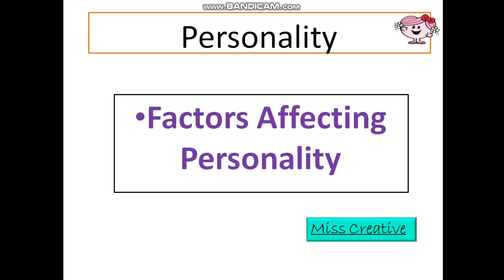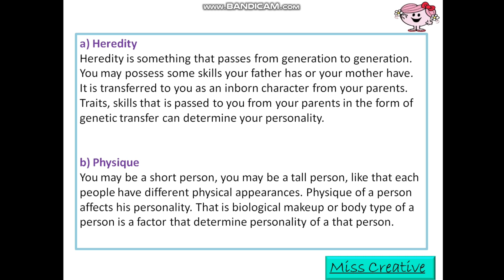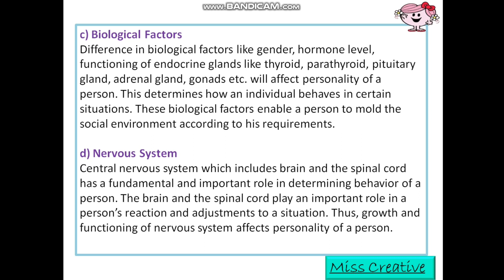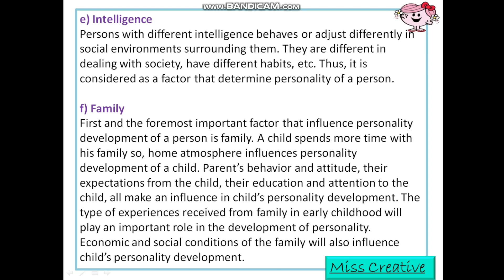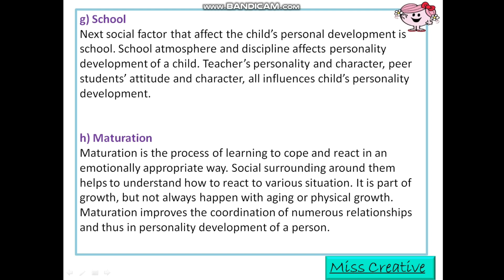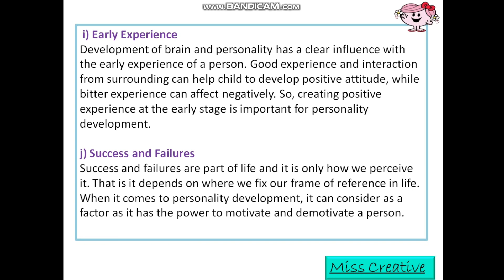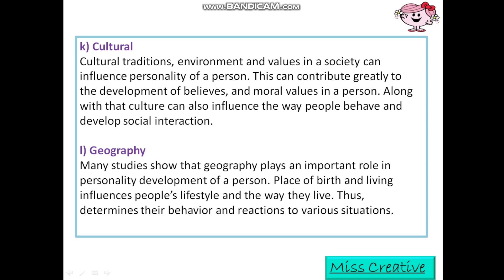Factors Affecting Personality|| व्यक्तित्व को प्रभावित करने वाले कारक|| Psychology|| B.Ed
Factors Affecting Personality|| व्यक्तित्व को प्रभावित करने वाले कारक|| Psychology|| B.Ed|| Miss Creative

Namaskar Dosto,
Is video me mene btaya h, about Factors Affecting Personality (व्यक्तित्व को प्रभावित करने वाले कारक).